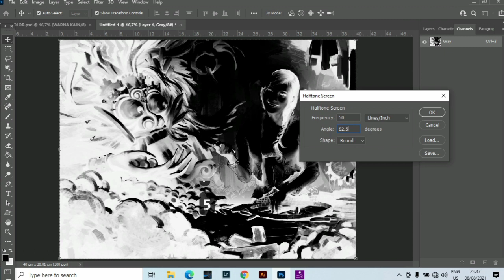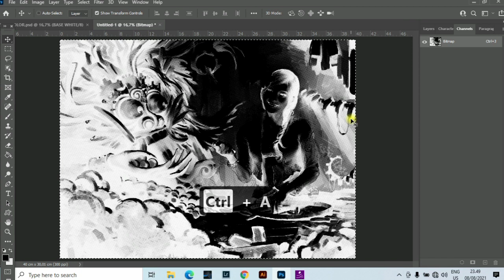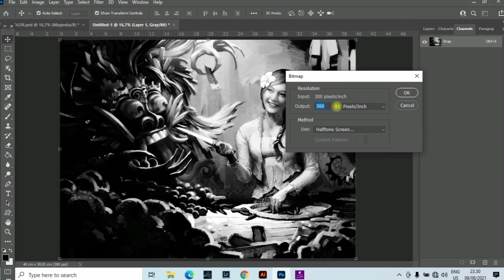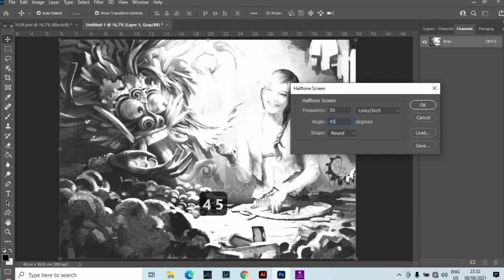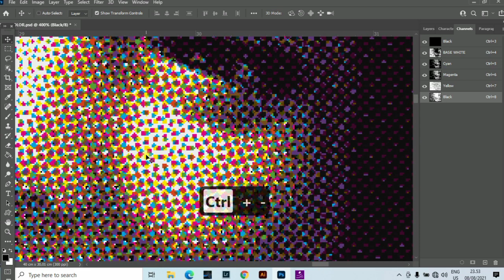Cara Membuat Film Sablon ROSETTE sistem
halo teman-teman
salam bahagia selalu untuk kalian semua, channel youtube ini berisikan tentang tutorial dan segala sesuatu yang berhubungan dengan dunia sablon atau desain, semoga channel youtube ini menjadikan tempat belajar, berinspirasi dan selalu bermanfaat..

apabila ada pertanyaan, teman-teman bisa tinggalkan di kolom komentar.